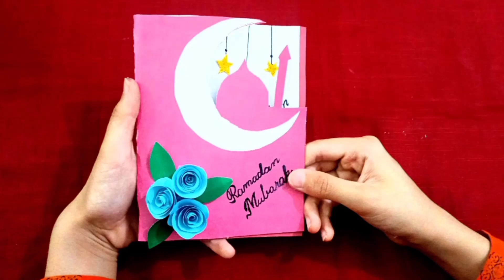How to make RAMADAN card | card hacks | amna's creations